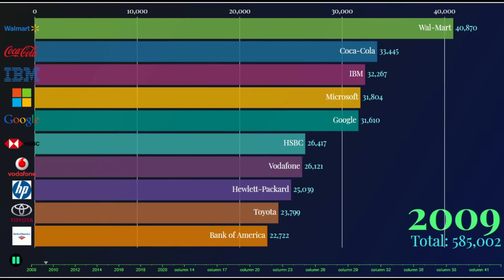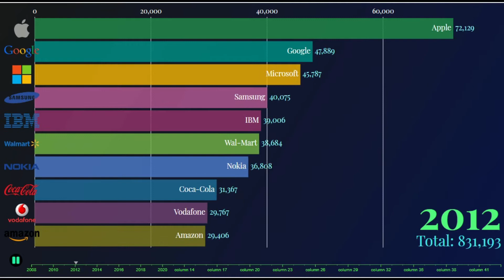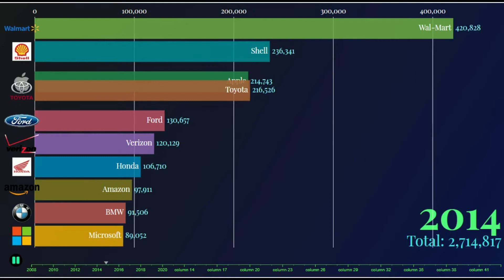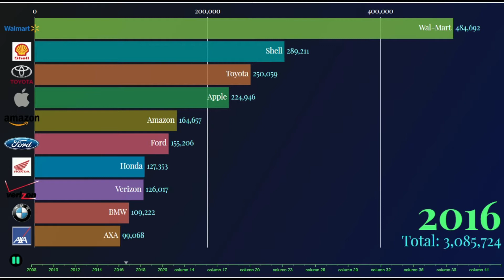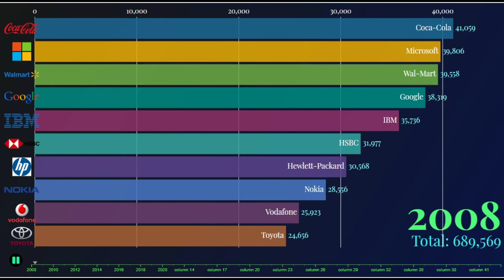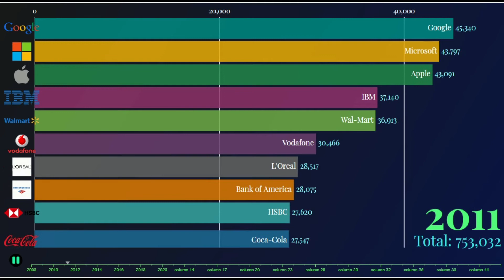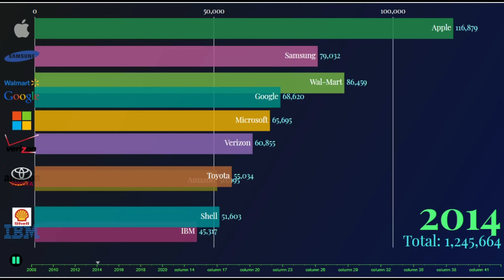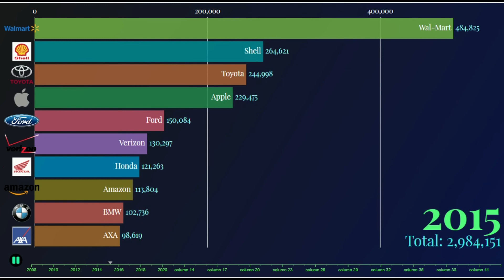Best Global Brands Ranking